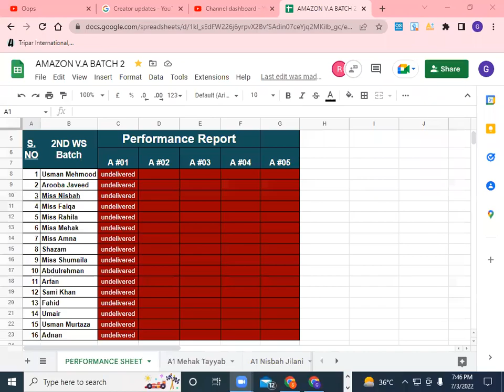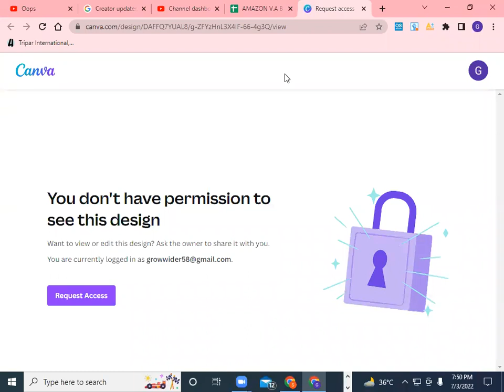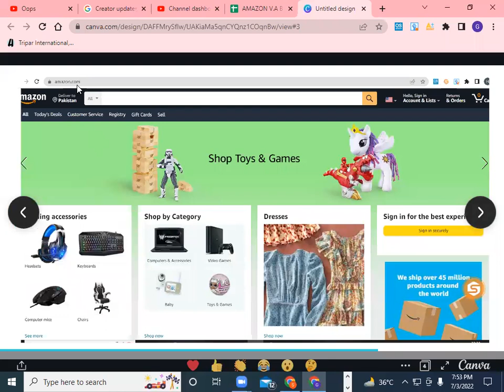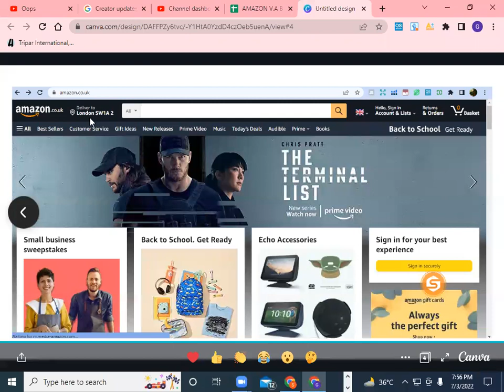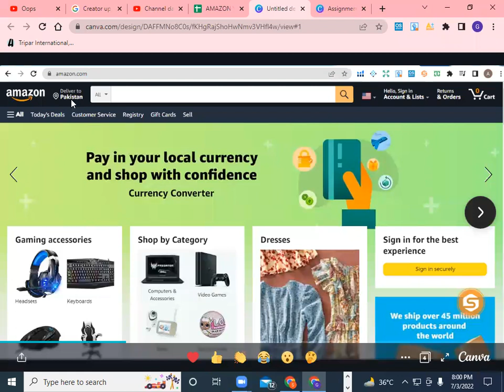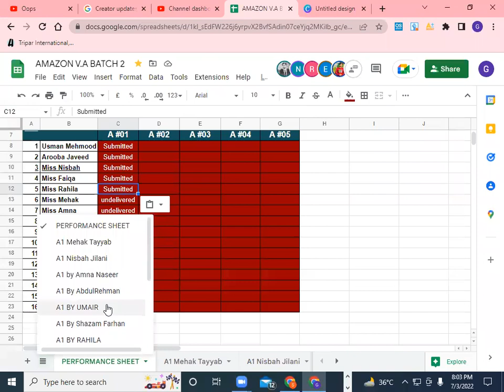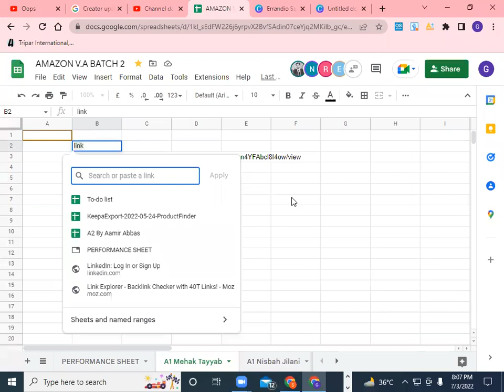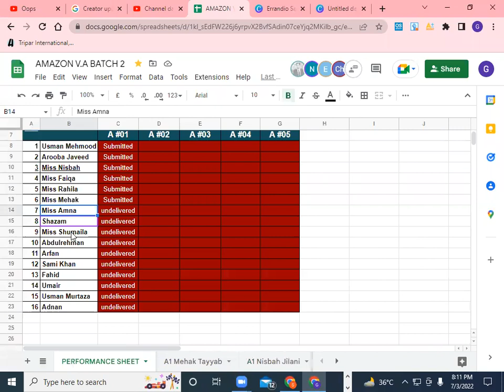Lec 3.1 How To Earn Online Amazon WholeSale FBA Assignment Checking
Hey There!

𝗧𝗥𝗔𝗜𝗡𝗜𝗡𝗚 𝗣𝗥𝗢𝗚𝗥𝗔𝗠𝗦 𝗕𝗘𝗟𝗢𝗪:
TAGS;
amazon virtual assistent
amazon for beginners
amazon seller account for beginners
amazon,
amazon jungle,
amazon must haves,
amazon fba,
amazon prime video
amazon seller,
amazon seller account,
amazon seller for beginners,
amazon seller shipping settings,
amazon seller fba shipping,
amazon seller certification,
amazon seller workshop
𝗩𝗜𝗥𝗧𝗨𝗔𝗟 𝗔𝗦𝗦𝗜𝗦𝗧𝗔𝗡𝗧 𝗖𝗢𝗨𝗥𝗦𝗘 𝗢𝗕𝗝𝗘𝗖𝗧𝗜𝗩𝗘𝗦:
✔️ Amazon introduction